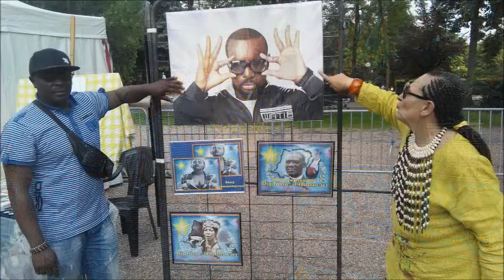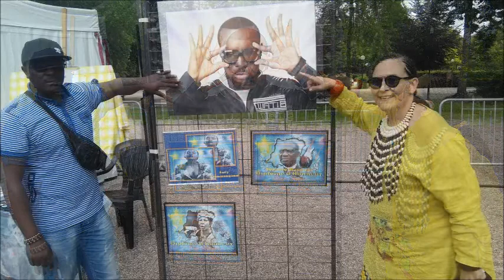Grande journée africaine, Nancy 2018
Chaque année, la ville de Nancy, située à l'Est de la France, rassemble plusieurs associations, bien entendu africaines. Cette année, la journée africaine a eu lieu le Samedi 2 juin 2018 à la pépinière de Nancy-Ville...L'Association Lisanga RDC Nancy est de la partie...